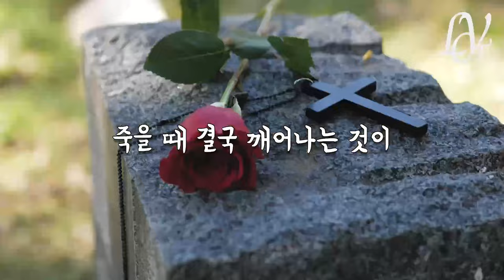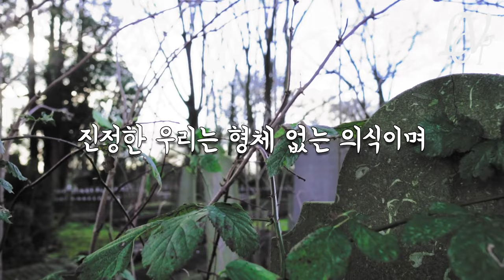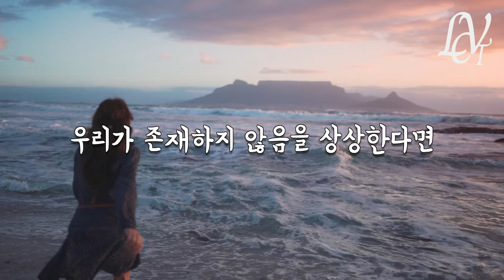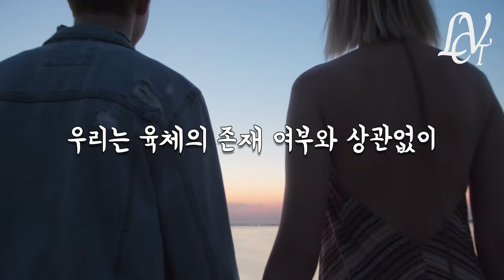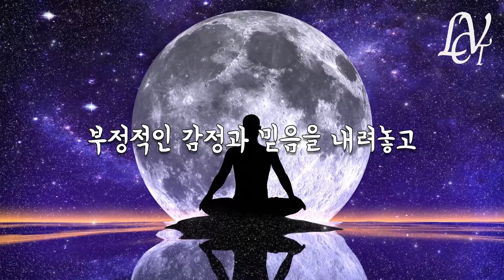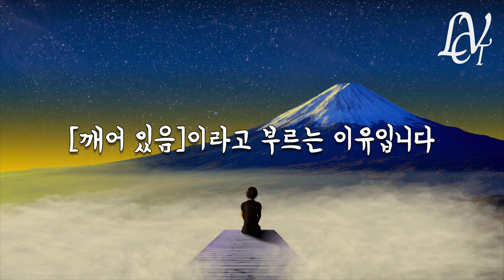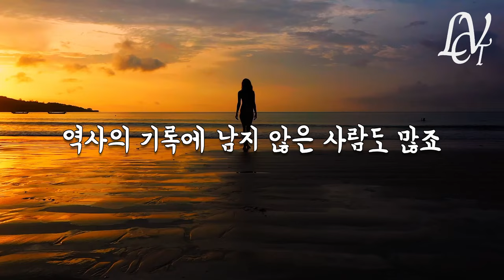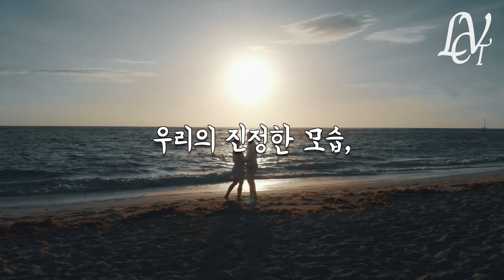더 나은 삶을 창조하기 위한 마법같은 끌어당김 , 위대한 시크릿